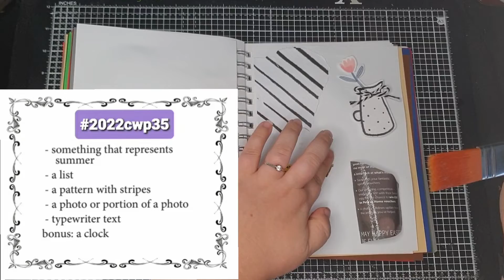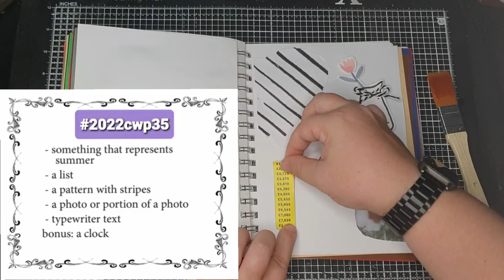2022cwp35 Margarete Miller Collage Challenge.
Week 35 of the Margarete Miller weekly Collage Challenge.

Join me every Monday at 4pm GMT for a challenge.